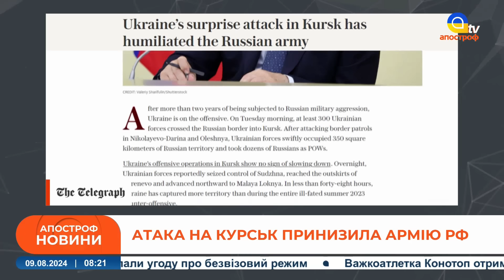⚡️ ВИБУХИ У ЛИПЕЦЬКУ: що підірвали дрони ЗСУ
Вночі безпілотники атакували військовий аеродром у Липецькій області рф.

Губернатор області повідомив, що внаслідок атаки «відбулася детонація вибухонебезпечних об'єктів». Також пошкоджений об'єкт енергетичної інфраструктури, у деяких районах є проблеми зі світлом.

Місцева влада оголосила про евакуацію людей із чотирьох населених пунктів, які розташовані поруч із військовим аеродромом. Відомо про шістьох постраждалих.

Російське міноборони прозвітувало про збиття 75 дронів над територією росії, 19 з них збили над Липецькою областю.